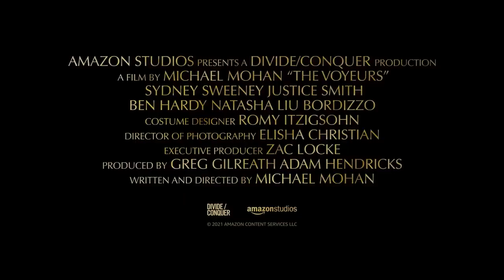The Voyeurs Official Trailer (2021) - Sydney Sweeney, Natasha Liu Bordizzo, Ben Hardy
Check out the official The Voyeurs Trailer starring Sydney Sweeney, Natasha Liu Bordizzo, Ben Hardy

UK Release Date: September 10, 2021
Starring: Sydney Sweeney, Natasha Liu Bordizzo, Ben Hardy
Directed By: Michael Mohan

Synopsis: Pippa and Thomas move into their dream apartment, they notice that their windows look directly into the apartment opposite - inviting them to witness the volatile relationship of the attractive couple across the street. But when they attempt to anonymously intercede in their lives, they unwittingly set in motion a chain of events that will lead to disaster.